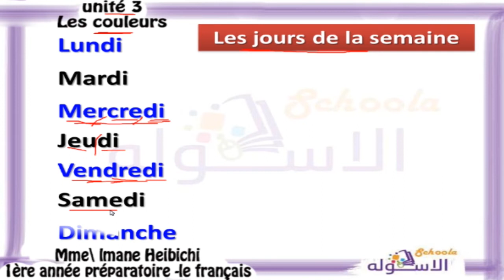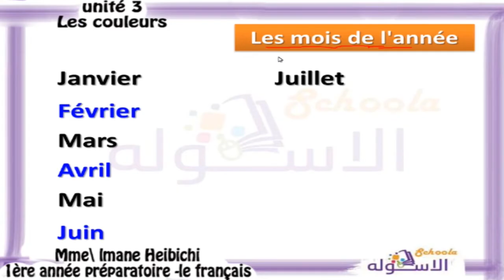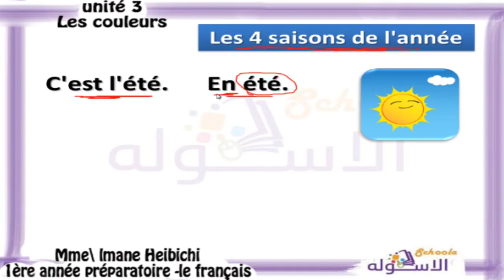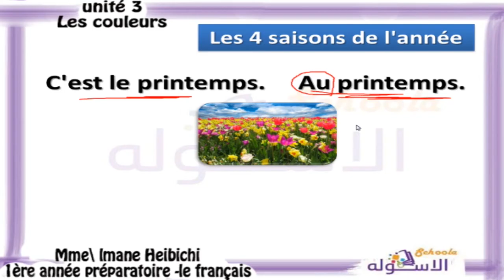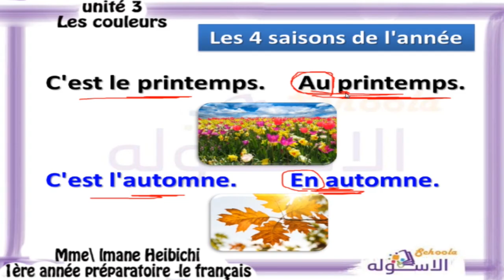أيام الأسبوع والشهور والفصول الأربعة بالفرنسية للمبتدئين 2019 |أولى إعدادي تيرم-وح3-در2و3و4|الاسكوله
م.إيمان حبيشي _لغة فرنسية _الصف الأول الإعدادي  _الترم الأول_ الوحدة الثالثة الدرس الثاني والثالث والرابع  - المنهج المصري.